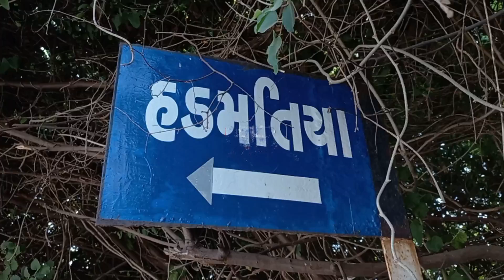This Village of Dhoraji Taluka Declared to be Run by Women in Rajkot